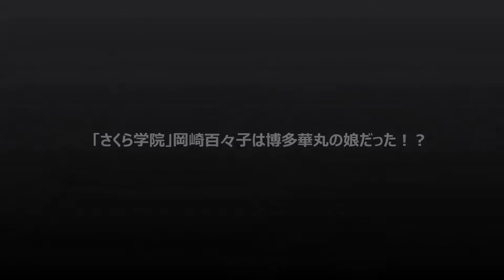「さくら学院」岡崎百々子は博多華丸の娘だった！？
関連動画
さくら学院の岡崎百々子は博多華丸の娘だった！「隠し通すつもりだったらしい」相方・博多大吉がコンビのルールを語る

岡村隆、博多華丸の次女 岡崎百々子のアイドルデビューに反対「こんな汚い世界に染まって欲しくない」 さくら学院 さ学

博多華丸・大吉
博多華丸 娘
博多華丸の娘
博多華丸 娘 画像
博多華丸 サウナ
博多華丸 結婚
博多華丸ブログ
博多華丸 次女
博多華丸 嫁
博多華丸 娘 画像
博多華丸 娘 さくら学院